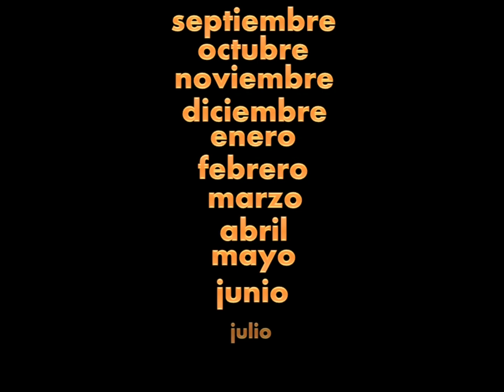1 AÑO DEL CANAL MASARU BONSAI GRACIAS A USTEDES!!!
MIRA ESTE VÍDEO YA.
Y TE AYUDARE A DISEÑAR TU BONSAI!!

GRACIAS A USTEDES LLEGAMOS AL PRIMER AÑO ! ABRAZOS!